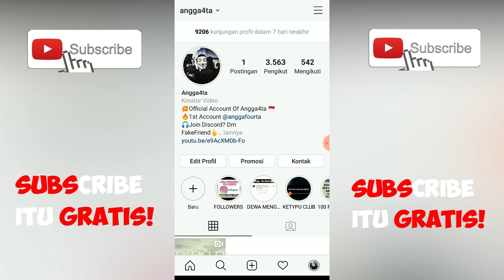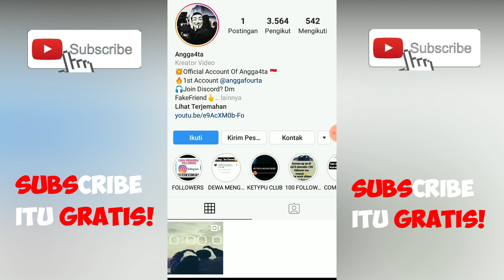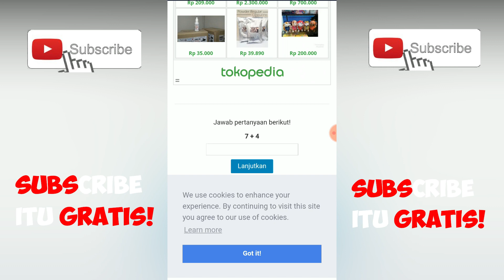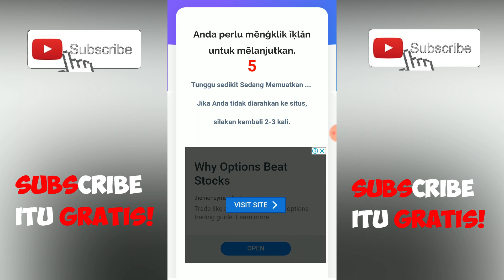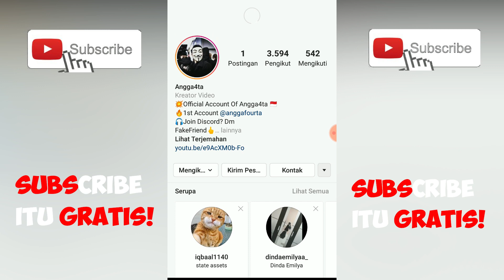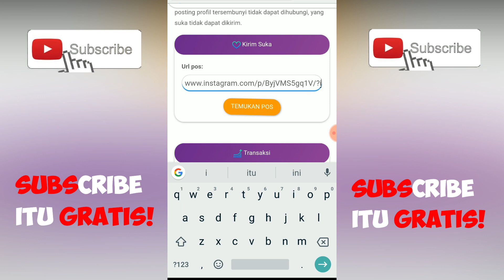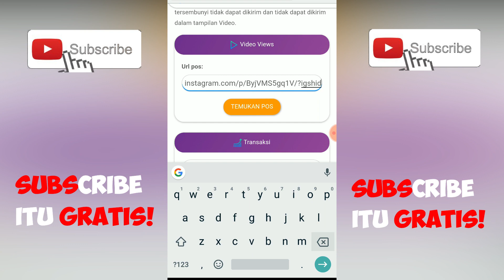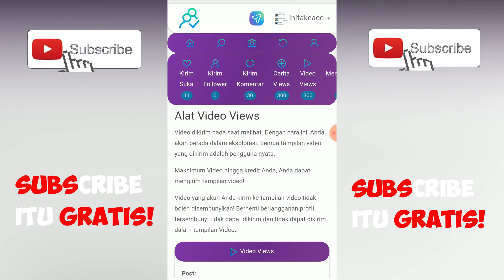CARA MENAMBAH FOLLOWERS INSTAGRAM | GRATIS